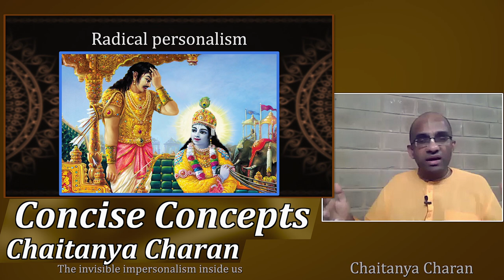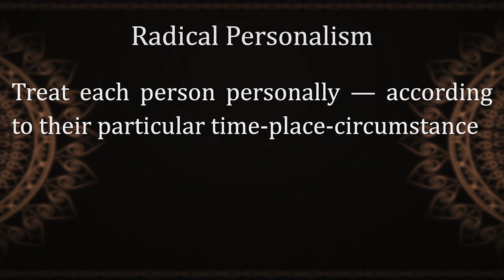Radical Personalism - Concise Concepts